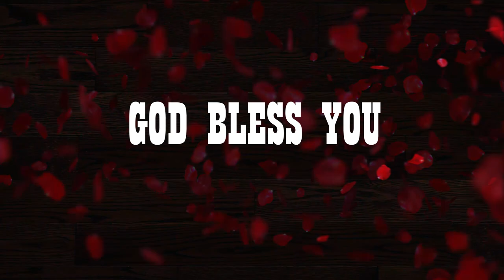நானே தேவனென்று அறிந்துகொள்ளுங்கள் _ Message By _ Sis.Tamil Arasi _ EGCKuwait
more info.

For Prayer
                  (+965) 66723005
RECORDING, MUSIC, EDITING ,CAMERA - EGC

LETS PRAISE GOD TOGETHER
AMEN